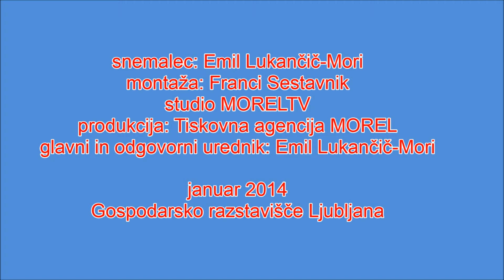Predstavitev turistične ponudbe Suhe Krajine v letu 2014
Ljubljana- Slovenija kljub svoji majhnosti skriva številne zanimivost in območja, ki so vredna ogleda in preživljanja prostega časa. Eno izmed takšnih območij je tudi Suha Krajina, ki leži v le nekaj deset kilometrov od prestolnice. Tudi tu živijo prijazni in  gostoljubni ljudje, ki vas bodo radi sprejeli medse. Kaj ponujajo obiskovalcem pa je povedal predsednik turistične zveze Suhe Krajine Vlado Kostrevc.